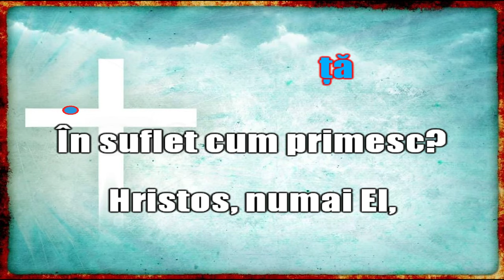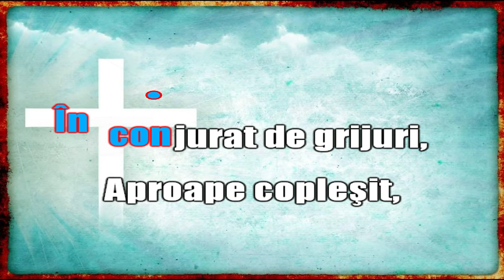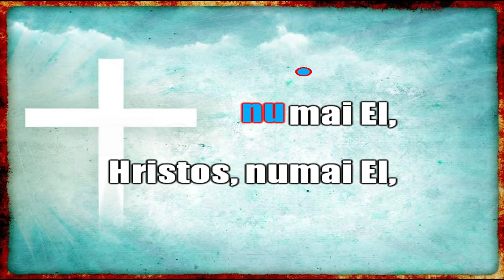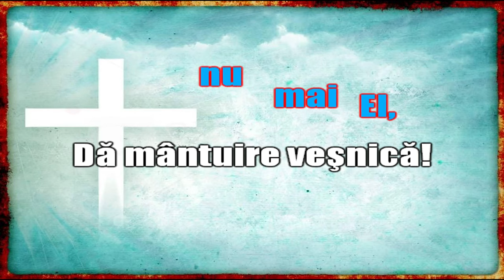În zbuciumul vieţii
Video karaoke pentru cântarea În zbuciumul vieţii CE 260.